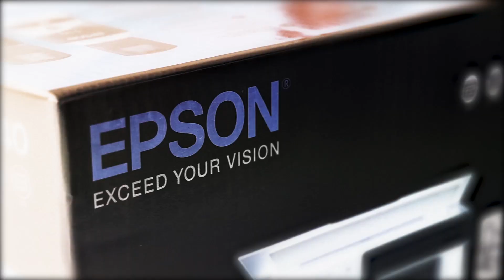5 pitanja za... Milan Simic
Milan Simić je izvršni direktor kompanije Enetel Solutions.

Ima 43 godine i već dve decenije strateškog i taktičkog liderstva kao član Izvršnog odbora, CIO i CDO u kompanijama sa nekoliko hiljada zaposlenih i milionima korisnika.

Tokom karijere radio je na cloud, IaaS, PaaS i SaaS, IoT, CRM, ERP, AI, MA i big data projektima, kao i razvoju digitalnih proizvoda i usluga u industriji telekomunikacija, bankarstva, farmacija, osiguranja i državnom sektoru.
Bio je član M&A timova. Učestvovao je na uspostavljanju novih operacija u različitim zemljama EU i Severne Amerike. U ulozi mentora aktivan je u preko 20 kompanija.

Oženjen je i ima dvoje dece, a kako sam kaze, mnogo toga što radi i kako misli oblikovala je upravo njegova porodica.

Milan je odgovorio na 5 pitanja koja ste postavljali tokom sedmice:
1. Šta biste savetovali nekome ko prvi put preuzima vodeću poziciju?
2. Koji poslovni izazov ima najveći uticaj na organizaciju?
3. Šta bih trebao početi da učim i radim da bih u bliskoj budućnosti bio na sličnom položaju kao Vi?
4. Tri najbolje knjige koje preporučujete da pročita svaki osnivač startupa?
5. Koje su veštine po vašem mišljenju najvažnije za mesto generalnog direktora u domaćoj kompaniji?

Hvala Epson, Nova Iskra i Assert na podršci pri organizaciji ovog podcasta.

0:00 Intro
1:31 Par reči o govorniku
2:58 Savet nekome ko prvi put preuzima vodeću poziciju
5:32 Poslovni izazov koji ima najveći uticaj na organizaciju
9:40 Šta je potrebno da se nauči i uradi da bi se došlo do vodeće pozicije?
14:18 Top 3 knjige za svakog osnivača startapa
22:56 Najvažnije veštine za mesto generalnog direktora u domaćoj kompaniji